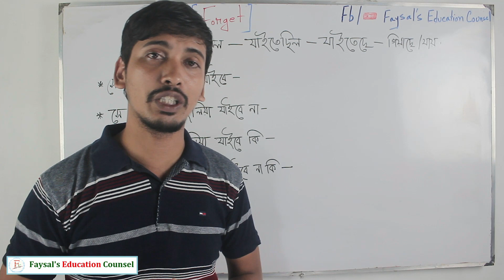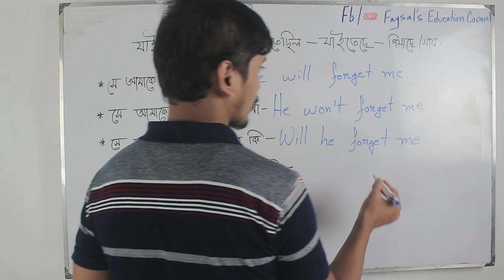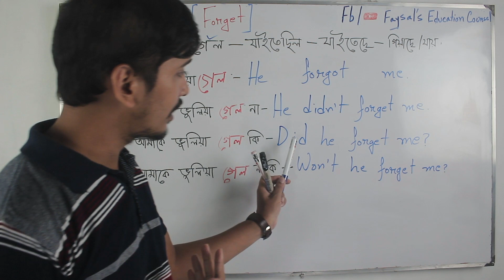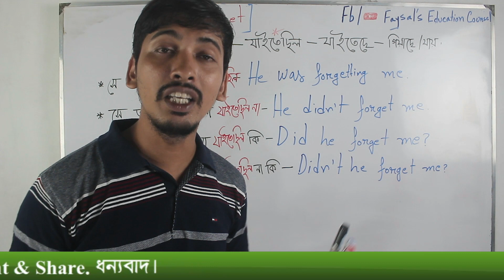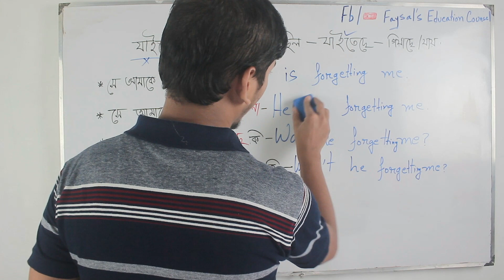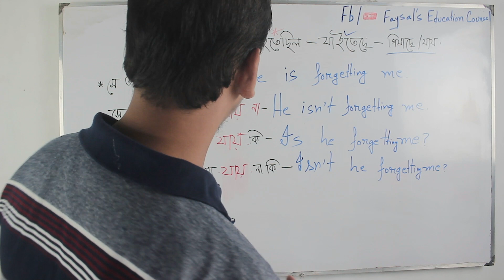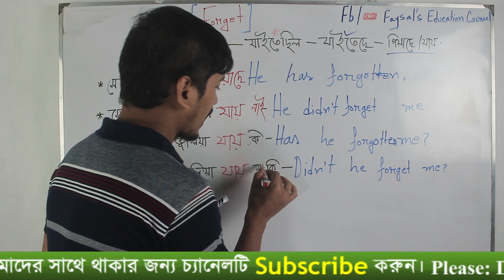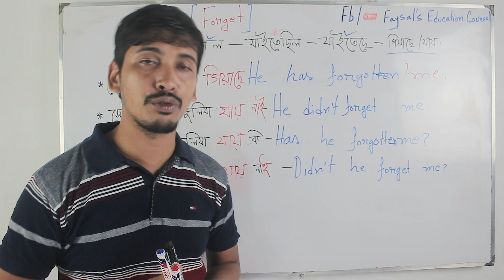Forget দিয়ে ৫টি বাংলা শব্দ দিয়ে ইংরেজি বাক্য গঠন ও বলতে শিখুন | make english sentence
👉Learn to form and speak multiple English sentences from 5 Bengali words with Forget. Many people don't know about sentence structure in English including forgetting.

And do not teach in schools, spoken centers and speaking English centers.
As a result, you could not daily conversation sentences that do not tell English. Many people and students get worried.

I hope you can learn easily from this video about forgetting how to make English sentences.

👉15 important Bangla and English sentences

👉word and antonyms

👉speak about the weather

👉keep দিয়ে বাক্য ইংরেজিতে

☑️ Anti-Piracy Warning…..